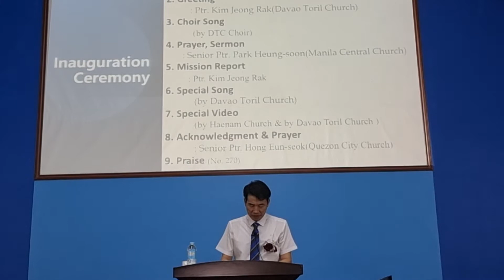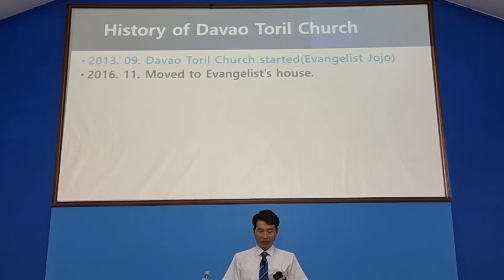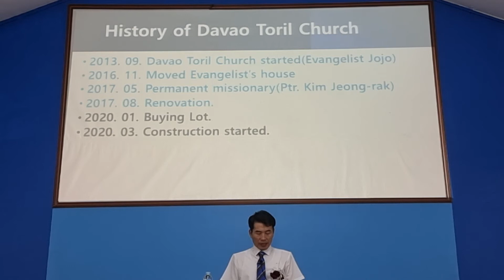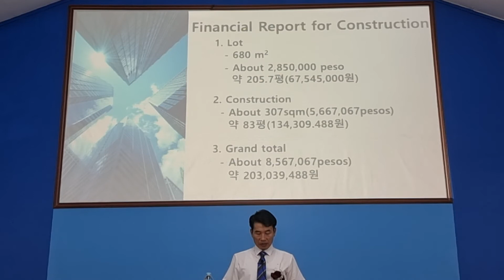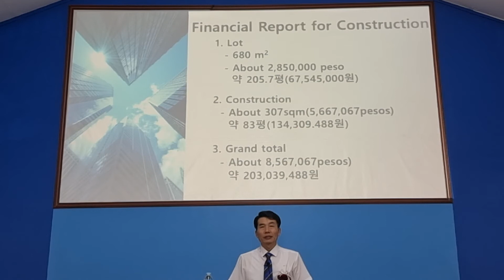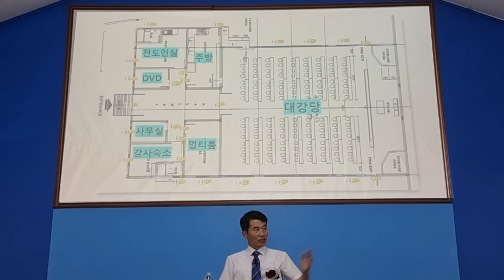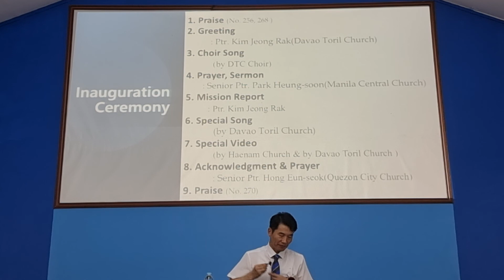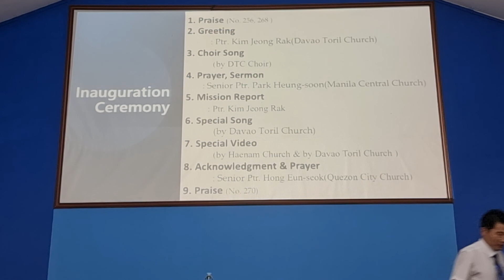입당식-선교보고(김정락 선교사) Inauguration-Mission Report(Ptr.Kim Jeongrak)